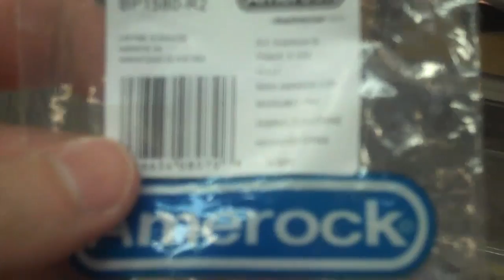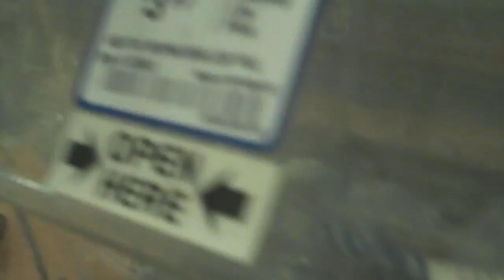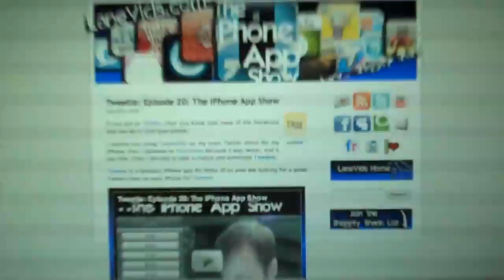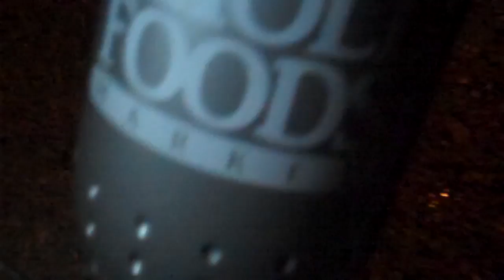Crawfish & Cat Eats Meat for Memorial Day [5/25/09] - Vlogary Day 33 - TheFunnyrats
It's Memorial Day! We made some Red juice and went to Lowes because we are changing cabinet handles. Then our cat ate some meat and we found a Crawfish in the road.